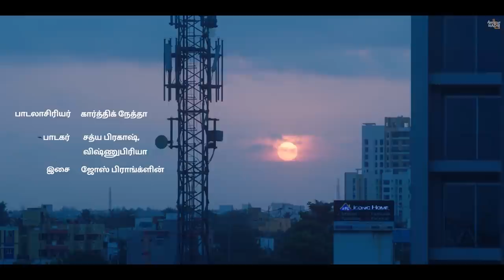Eriyum Panikaadu - Vithiye Un Nagal Video | Karthik Netha, Sathyaprakash, Vishnupriya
Do Marriages really made in Heaven?
Do you think you met the right person?
Does he/ she is ready to accept you as yourself???

Do we all find those answers all that's inside us? Or do we just Imagine them that we found?

Watch our first miniPadam 'Eriyum Panikaadu' directed by Praveen Prasanna starring Arjun Chidambaram and Anjana Jayaprakash.

miniPADAM Crew:
Arjun Chidambaram, Anjana Jayaprakash, Vignesh Shanmugam
Produced & Directed by Praveen Prasanna
Production Executive - Shiju Alex
Cinematography - Dinesh K Babu
Film Editor - Livingston Mathew
Sound Design & Mixing - Diluxshan
Colorist - Sidharth Meer
Costume Designer - Keerthi Vasan
Hair by Komal Shanmugam & Make-Up by Gayathri Srinivasan
Song Music - Jose Franklin
Song Lyrics - Karthik Netha
Singers - Sathyaprakash, Vishnupriya
First Assistant Director - Sankara Subramanian, Vishnu Tejesh
Production Assistant - Aakash Ajay
Subtitles by Rehks & assisted by Sam
Brightworks Creations Production & Awesome Machi Distribution